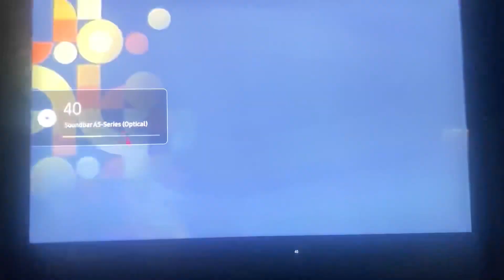A Bud Yorkin-Norman Lear Tandem Production/Norbud Productions/Sony Pictures TV (1972/2002) #17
Taken from today’s Catchy Comedy rerun of Sanford and Son. This came from the third episode of Season 2.
Full title : A Bud Yorkin-Norman Lear Tandem Production/Norbud Productions/Sony Pictures Television (1972/2002) #17